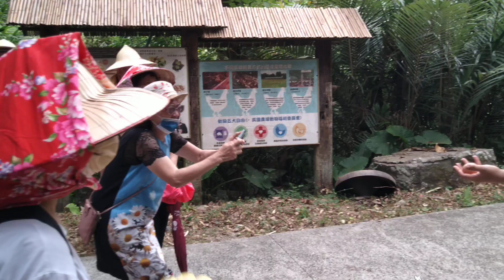2022年7月28日